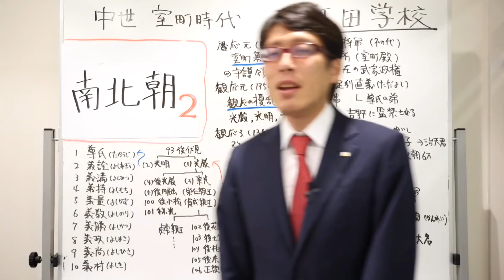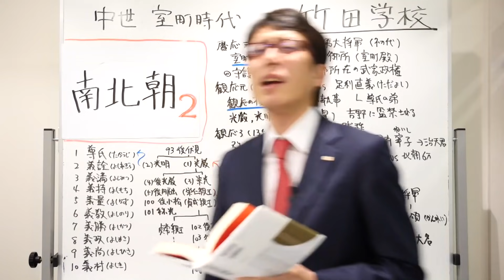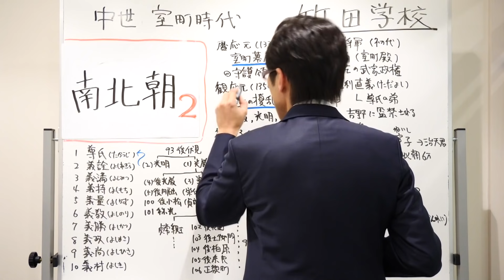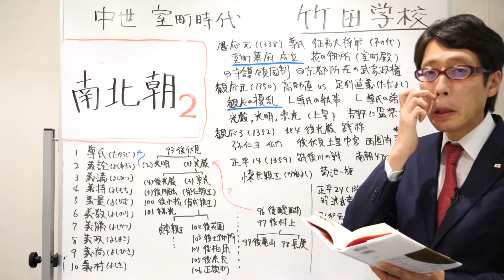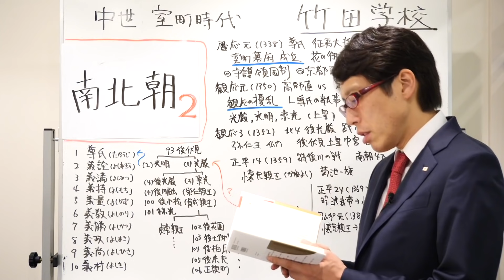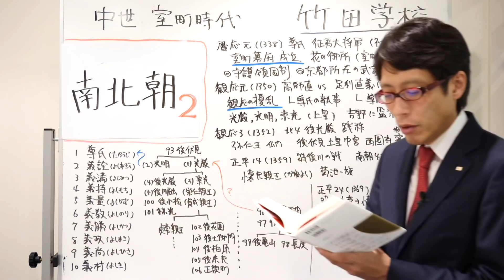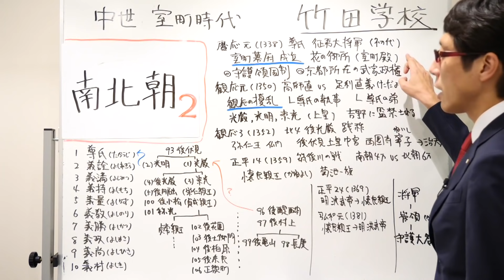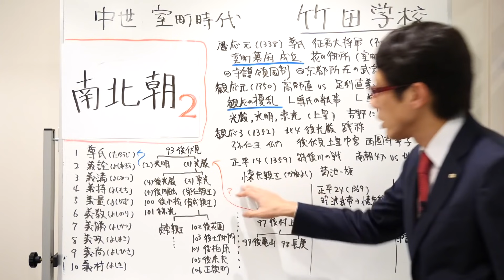【竹田学校】歴史・室町時代編②～南北朝②～｜竹田恒泰チャンネル2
ナショナルヒストリーの決定版
『天皇の国史』

竹田恒泰
作家

▼▼▼関連ページ▼▼▼

竹田恒泰
作家

▼▼▼関連ページ▼▼▼